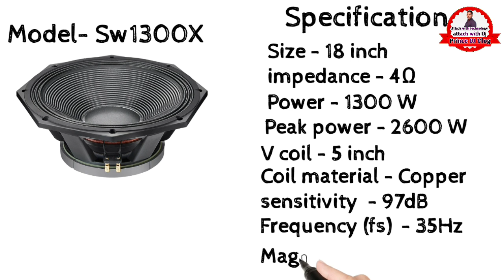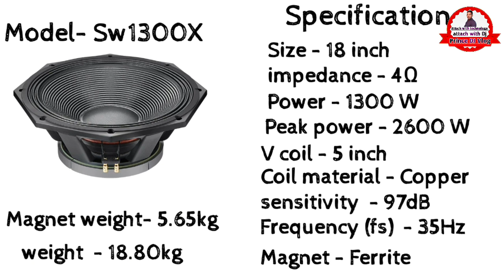ahuja L18 sw1300x price | ahuja 1300 watt Speaker price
Hello guys